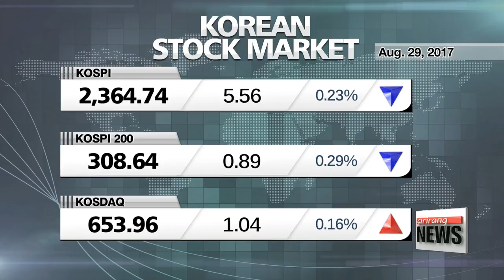Tuesday's market wrap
화요일 증시 라운드업
Now to the markets and how they fared on Tuesday--
The closing figures here in Seoul took a hit from North Korea's missile provocation,... pushing the main bourse lower.
The benchmark KOSPI was down zero-point-2-3 percent to close at 2,364-point-7-4.
The South Korean government says it will take necessary steps in a timely manner in case of any financial volatility.
It added that it will introduce measures if necessary to calm the market -- a common step after any North Korean threats.
In the U.S., stocks on Wall Street ticked up,... recovering from the steep early losses prompted by the escalating tension on the Korean Peninsula.
The Dow Jones Industrial Average rose zero-point-3 percent to close at 21,865-point-3-7,... while the S&P 500 edged up zero-point-1 percent to finish at 2,446-point-3.
The tech-laden Nasdaq Composite Index,... advanced zero-point-3 percent, closing at 6,301-point-8-9.